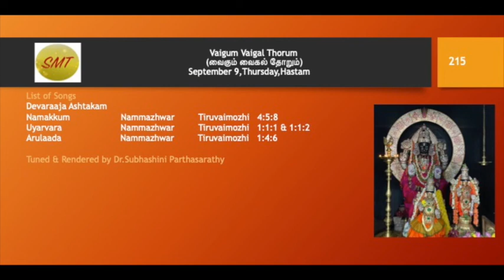215.Vaigum Vaigal Thorum